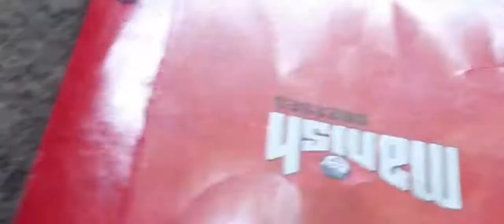Pen stand in 5 minutes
Pen stand